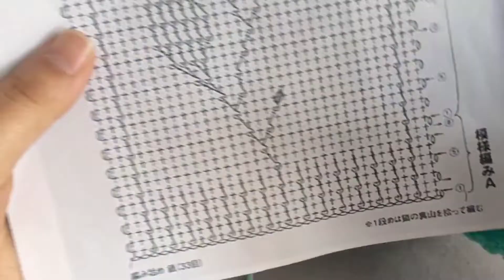试了十几遍的花样，把教程做出来了